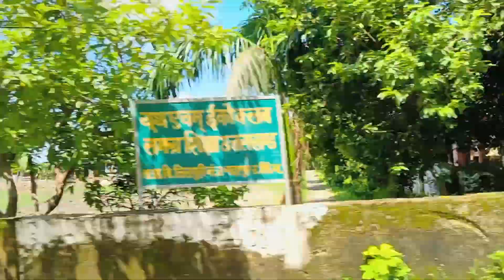janmashtami special 🦚❤️youtube